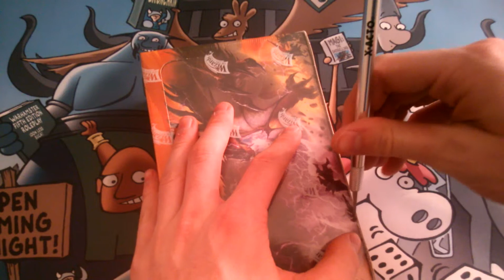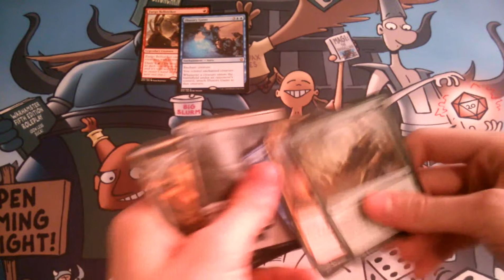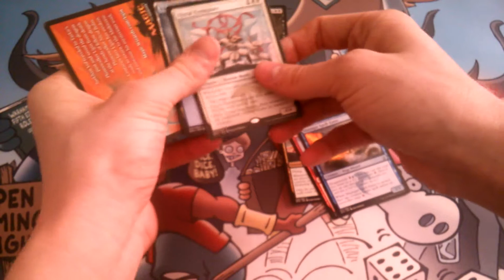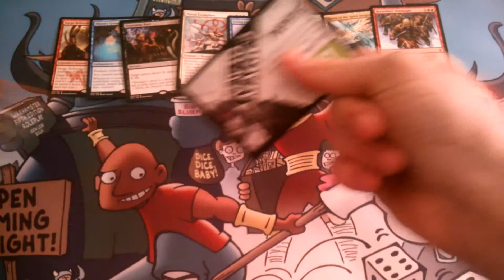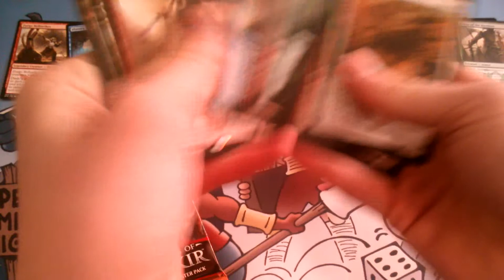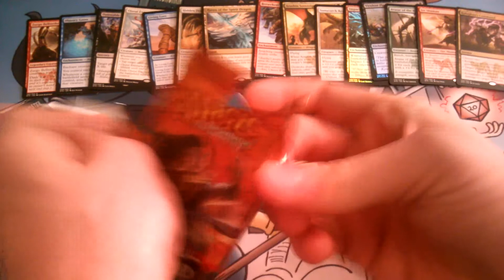DTK Booster Box Part 1